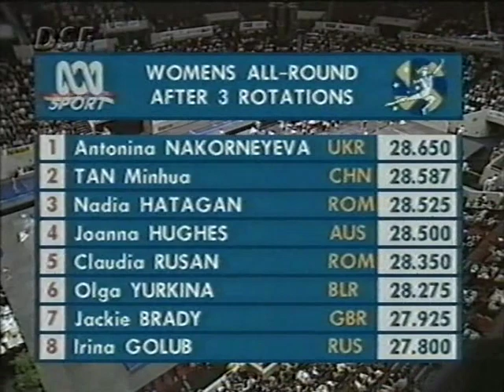1993 Nikon International Gymnastics - Women's Individual All-Around Final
Women's Individual All-Around Final from the 1993 Nikon International in Sydney, AUS